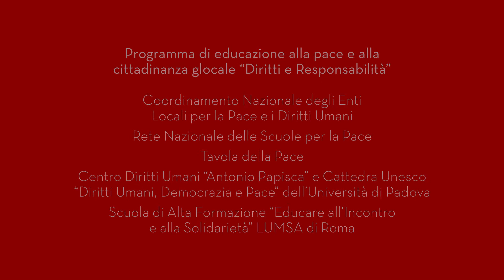Articolo 18 Libertà di religione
Articolo 18 della Dichiarazione Universale dei Diritti Umani